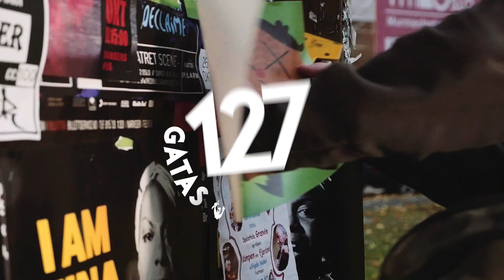Gatas Parlament - Paragraf 127 m/ Lotus og Jan Steigen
Produsert av Jester for Harlequin Productions
Featuring Jan Steigen og Lotus
Keys: Kriss Stemland

Paragraf 127
Elling:
Mina har rømt fra barneværnet igjen og hjem til mamma
Barneværnet ringer snut, de sender snutedama
Og det skjer jo eller kan ha hendt barnehjemsbarn
At dem blir litt irriterte eller til og med forbanna
Så blir Mina lagt i bakken, stripsa, overmanna
Mina må ha håndjern til og med når’a er på ramma
Hu spytter og det kan ha irritert hu snutedama
Snuten bare, “Faen a’!” og smeller til med handa
Grünerløkka stimler rundt er sjokkerte som faen av at
Snuten står å fiker opp det forvarsløse barnet
Og da skjer det eller kan ha skjedd at inni ‘marja
så har’a fått et bittelite støvletupp i panna
Mina har blitt ommøblert i trynet mens ‘a er fanga
Hu har endt opp gul og blå som et av nabolanda
Pol’ti sier de ikke kan ha med åssen hu har blitt behandla
i bakvendtland, her er verden snudd på vranga
Hun som står for retten æ’kke hun du skulle tru
For Mina hun ble tiltalt etter 127
Ref:
Du må finne deg i litt av hvert
Og innimellom blir’e litt for sterkt
For når du krangler med en pol’tistøvel
kan det føles som du er litt lite verdt
127 på en råtten snut
Jester:
Det må være fett å ha en spesialenhet som er spesialtrent
på å deale med sånt som ikke er spesielt pent
Sjøl om det er spesielt vondt ment har enheten enerett
til å se vekk akkurat i det du får deg en smekk
Eller rettere sagt når du får klinka inn trynet ditt
Men på et punkt er loven helt klinkende tydelig
Det er ikke lov til å slå barn! Sjøl om man blir spytta på
og dytta på. Men her er rollene blitt bytta på
Omtalt som en fillesak blir mildest talt paff
Jeg tenker at vi kjapt må finne en passende straff
Å ta igjen med samme mynt kan være et bra sted å begynne
Hva med en ørefik og et par harde støvletupp i trynet
Baconstinkende hestekuk, pestesnut
Test ut noen skjellsord neste sekund kvestes du
Bakvendtland, jo takk det veit vi fra før av
Vender du det andre kinn til så veit du hva du dør av
Og fingern sin til poltifolk kan ingen vise fram
Men nesten alt er tillat om det synges i en sang
Ref:
Og dette her er bare litterært
For når du krangler med et raporkester